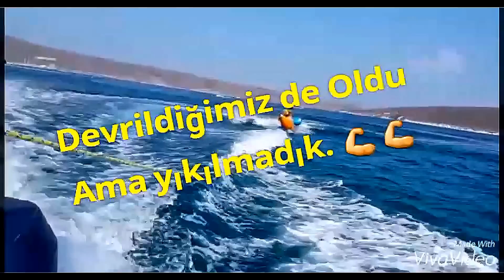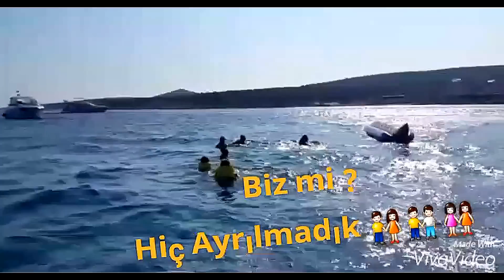Biz Hep Mutlu Olduk HASAN, PELİN, SERAP, YUSUF, ÇAĞLA, ELİF, SEFA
helldorado
a drinking song
hep mutlu olduk
izmir
bodrum
denzili
sakarya
ağva
şile
pamukkale
kocaeli
şirince